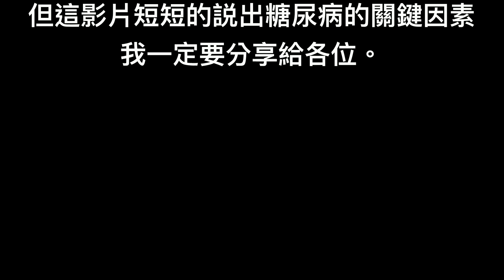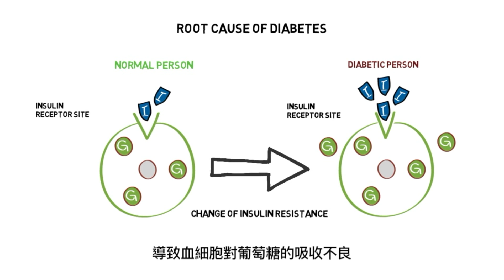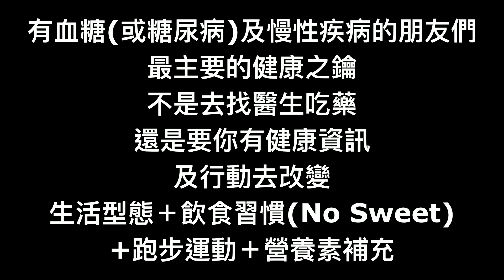Talk #5 Diabetes Solution 糖尿病因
糖尿病的原因及解決方案
The root causes of Diabetes and solutions for diabetes